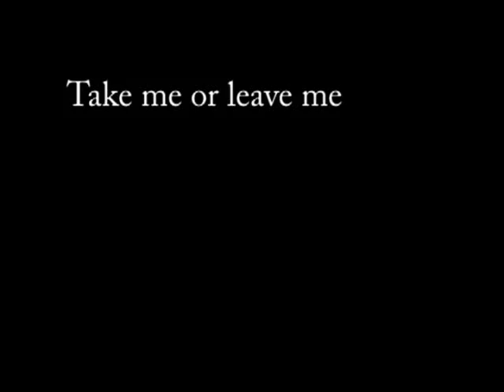Take me or leave me - RENT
Holly Charlotte Carter and Hannah Marie Keast sing Jonathon Larson's "Take me or Leave me" from RENT the musical. As part of Peter Polycarpou and Maddy Brennan's "Through the stage door" theatre summer school 2009.